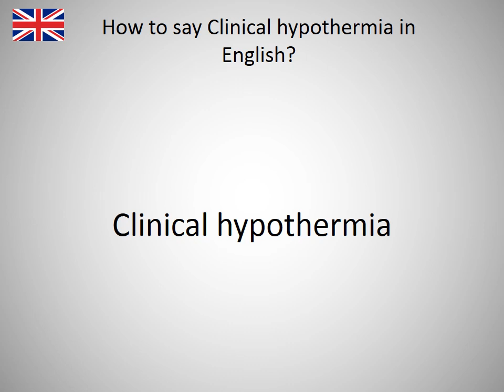How to say Clinical hypothermia in English?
How to say Clinical hypothermia in English? Learn the pronounciation Clinical hypothermia! How to Pronounce Clinical hypothermia. Expand your vocabulary, learn English words. Practice English online. Use this free pronunciation guide to practice words at a time. Learn English for free. Thank you for viewing, please like or subscribe! hoe om te sê, si të thuash, እንዴት እንደሚናገር, wie sagt man, comment dire, come dire, como dizer, как сказать, nasıl denir, cómo decir, 怎么说, πώς να το πω, hoe zeg je.